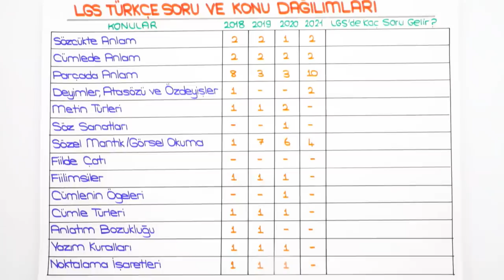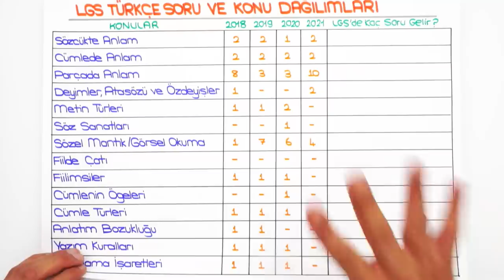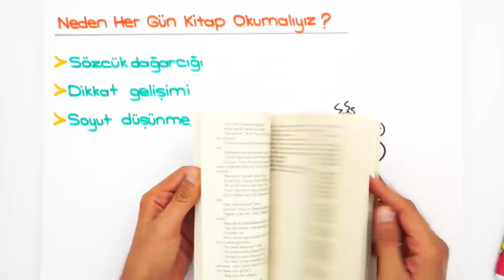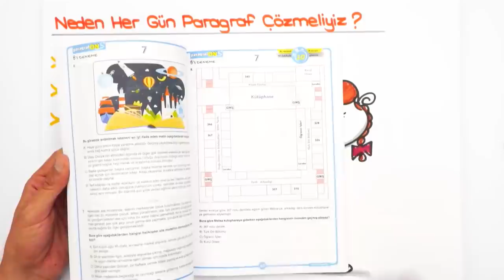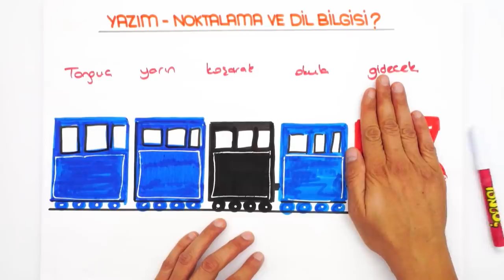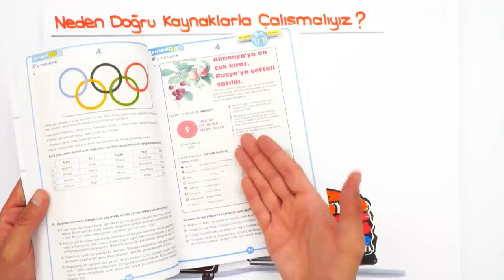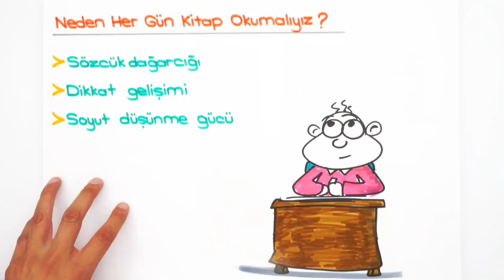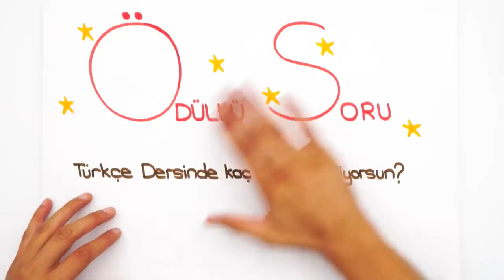LGS Türkçe Nasıl Fullenir? | Önemli SORU KALIPLARI ⭐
2022LGS kampı öncesi kendimizi derslerimize hazırlıyoruz! LGS soru kalıplarını ve derslerde dikkat etmemiz gereken önemli noktaları öğreniyoruz! Hazır mısın 😎